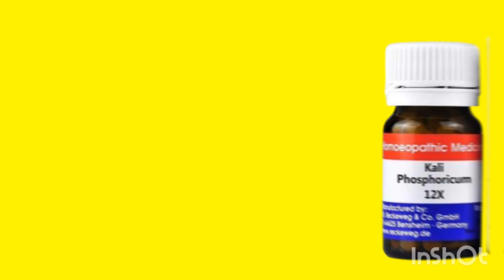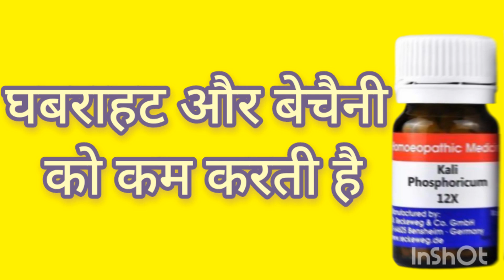kali phos 12x uses in hindi l kali phos 12x benefits l kali phos 12x l kali phos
Content cover –

khuni bawasir ka ilaj homeopathic medicine
pulsatilla homeopathic medicine uses in hindi
rhus tox 200 homeopathic medicine uses
bio combination 28
nux vomica
sbl world class homeopathy
r49 homeopathic medicine uses in hindi
natrum phosphoricum 6x
china 30 homeopathic medicine benefits in hindi
kali phosphoricum 6x hindi
bio combination
homeopathic medicine
pulsatilla 30
r84 homeopathic medicine in hindi
rhus toxicodendron 200 uses in hindi
silicea 12x ke fayde
china homeopathic medicine
kali phos 12x
r11 homeopathic medicine
pulsatilla 200 homeopathic medicine
silicea 200 homeopathic medicine uses in hindi
nux vomica 30 kis kaam aati hai
r71 homeopathic medicine uses in hindi
kali phos 6x
rosmarinus officinalis 30 ch uses in hindi
sbl 21 tablet uses in hindi
sbl tablet
b22 homeopathic medicine
kali phosphoricum 12x
babasir ka upchar homeopathic medicine
rhus tox 30
bio combination 21 teething troubles uses in hindi
r5 homeopathic medicine in hindi
dr abhishek ojha homeopathic

Thanks & Regards Dr. Abhishek Ojha.